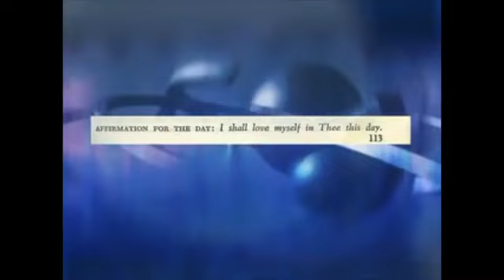🔴➡️ - 1 - Qué es el mensaje de 1888 - Pr Robert Wieland y Pr Herbert Douglass - Parte 1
40